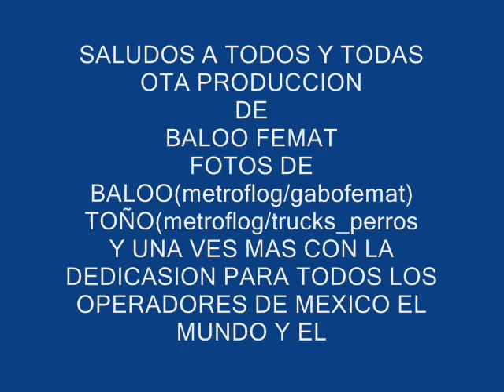MAS TRAILERS MONOS Y CACHIMBAS .wmv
OTO MAS DE TRACTOS JEJE ESPERO LES GUSTE OK HAY LE CHECAN LA ULTIMA CANCION ESTA JALADA JAJAJA SALE PENDIENTES CUIDENSE OK OK 8 NUMAS ROYERS